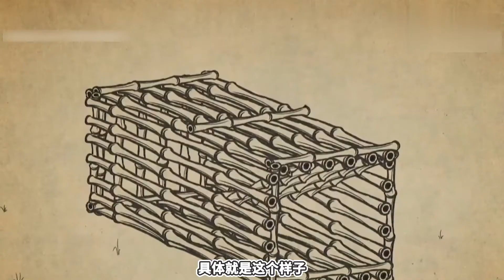猎人深入雨林体验荒野求生，自制陷阱捕捉野猪，动手能力真强